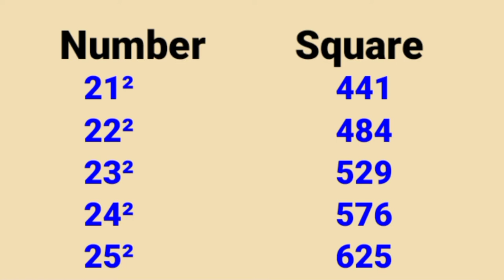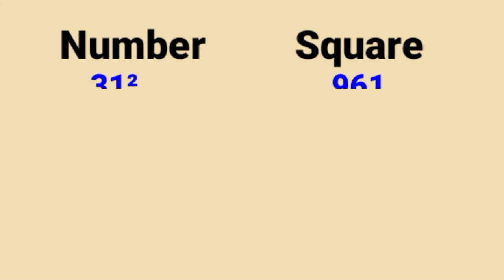Square 1 to 50 | Square number of 1 to 50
square of 1 to 50
square num

How to write square numbers 1 to 50?
What is the square of 50
1 to 50 square numbers
1 to 50 square numbers
ସ୍କ୍ୱାରେ ନୁମବେଶ 1 ତୋ 50
1 ତୋ 50 ସ୍କ୍ୱାରେ ନୁମବେଶ
ସ୍କ୍ୱାରେ ନୁମବେଶ 1 ଟି 50
ਸਕੁਰੇ ਨੰਬਰਸ 1 ਤੋਂ 50
1 ਤੋਂ 50 ਸਕੁਰੇ ਨੰਬਰਸ
1 ਤੋਂ 50 ਸਕੁਰੇ ਨੰਬਰਸ
ਹੋਵ ਤੋਂ ਵਰਿਤੇ ਸਕੁਰੇ ਨੰਬਰਸ
ஸஃவரே னும்பேர்ஸ் 1 டோ 50
ஸஃவரே ஒப்பி 1 டோ 50
1 டோ 50ஸஃவரே னும்பேர்ஸ்
స్క్వేర్ నుమబ్రర్స్ 1 తో 50
1 తో 50స్క్వేర్ నంబర్స్
హౌ తో రైతే స్క్వేర్ నంబర్స్
স্কোয়ারে নম্বরস 1 তো 50
2 তো 50 স্কোয়ারে  নম্বরস
চকুৰে চকুৰে 1 তেওঁ 50
চকুৰে অফ 1 তেওঁ 50
1 তেওঁ 50 চকুৰে মুম্বাৰছ
स्वेअर 1 टू 50
वर्ग 1 ते 50
वर्ग 1 ते 25 चे
वर्ग 1 ते 50 चे

How to write square numbers 1 to 20?
What is the square of 25
1 to 30 square numbers
1 to 25 square numbers
ସ୍କ୍ୱାରେ ନୁମବେଶ 1 ତୋ 25
1 ତୋ 25 ସ୍କ୍ୱାରେ ନୁମବେଶ
ସ୍କ୍ୱାରେ ନୁମବେଶ 1 ଟି 30
ਸਕੁਰੇ ਨੰਬਰਸ 1 ਤੋਂ 25
1 ਤੋਂ 30 ਸਕੁਰੇ ਨੰਬਰਸ
1 ਤੋਂ 25 ਸਕੁਰੇ ਨੰਬਰਸ
ஸஃவரே னும்பேர்ஸ் 1 டோ 25
ஸஃவரே ஒப்பி 1 டோ 30
1 டோ 25 ஸஃவரே னும்பேர்ஸ்
స్క్వేర్ నుమబ్రర్స్ 1 తో 25
1 తో 25 స్క్వేర్ నంబర్స్
স্কোয়ারে নম্বরস 1 তো 30
2 তো 30 স্কোয়ারে  নম্বরস
চকুৰে চকুৰে 1 তেওঁ 20
চকুৰে অফ 1 তেওঁ 25
1 তেওঁ 25 চকুৰে মুম্বাৰছ
स्वेअर 1 टू 20
वर्ग 1 ते 20
वर्ग 1 ते 30 चे
Square 1 to 30
1 to 100 square and cube
Square 1 to 20
1 to 50 Square and cube
Square table from 1 to 100 PDF free
Square roots PDF
What is the square of 1 to 100?
What is the square of 1 to 50?
What are the square of 1 to 30?
How many squares are there in 100?
How to find square of any number in
seconds
Square 1 to 50 trick
Squares tricks
Trick to find square of 4 digit number
Best tricks for squaring numbers 1-50
SQUARE UP TO 100 INSTANTLY!